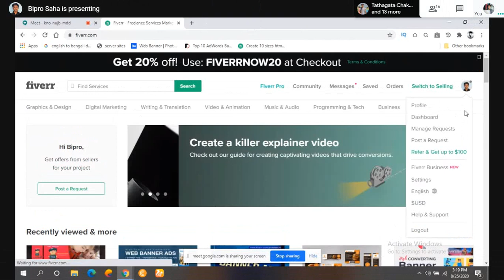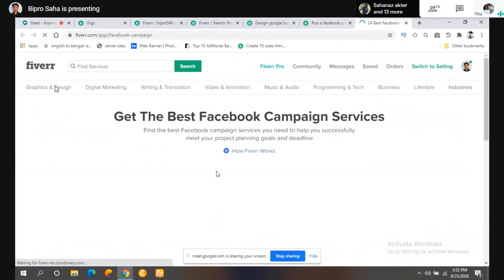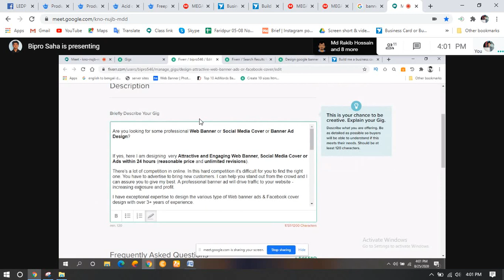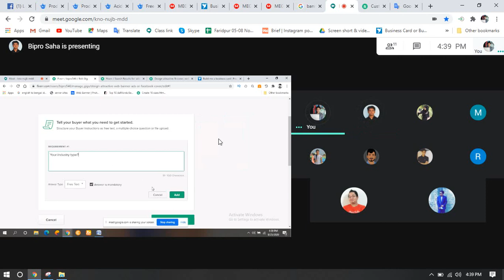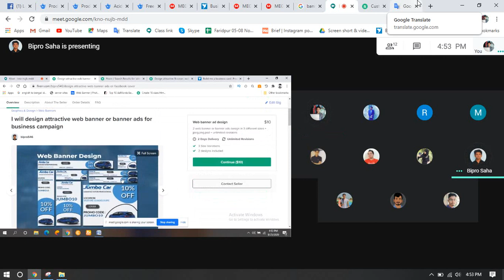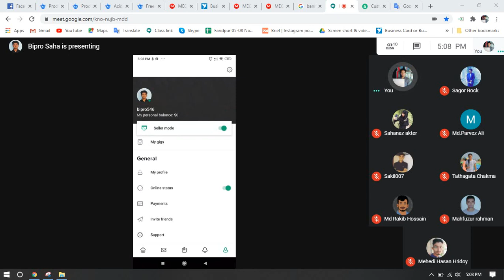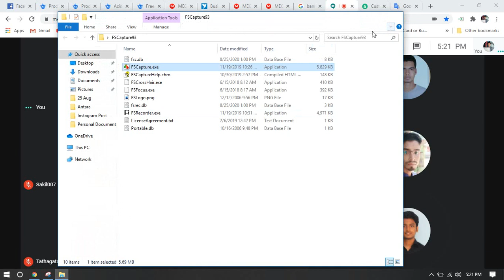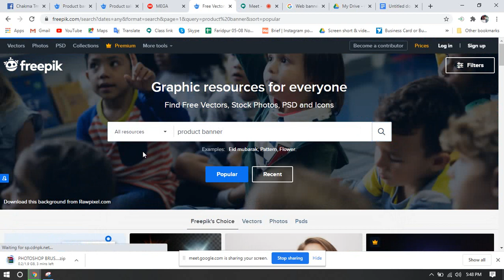LEDP Grpahic Design 41th Class || Faridpur Batch 498